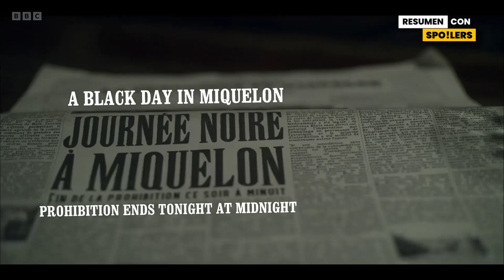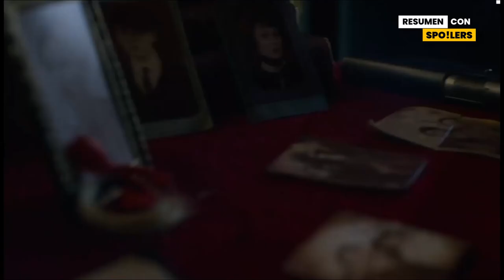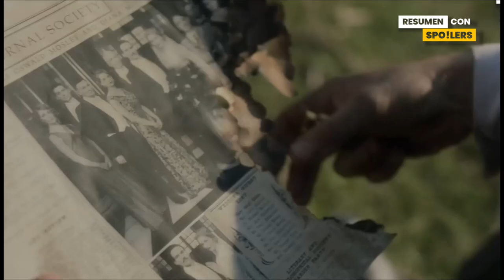PEAKY BLINDERS Temporada 6 RESUMEN en 20 MINUTOS